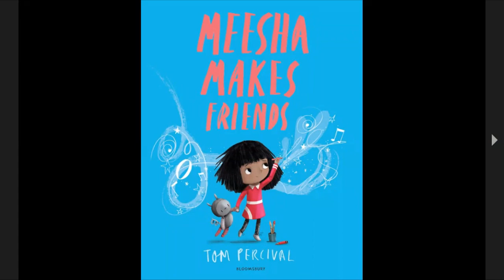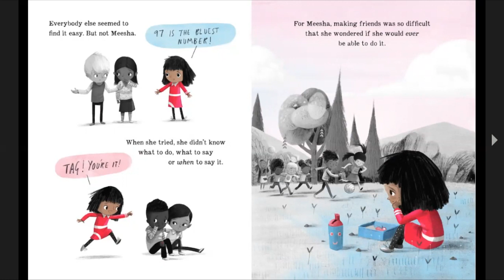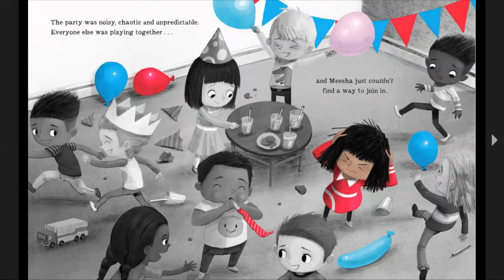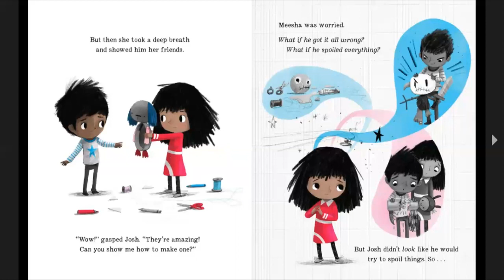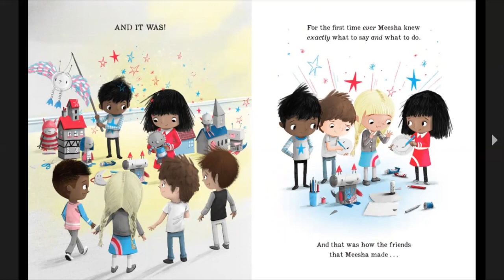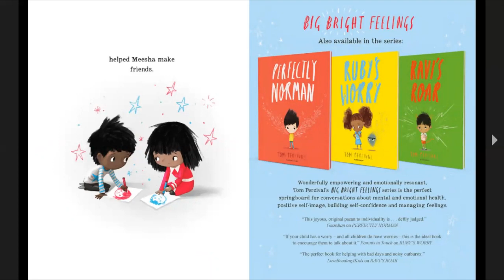Meesha Makes Friends: A Big Bright Feelings Book by Tom Percival [Story Read Aloud For Kids]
Meesha loves making things, but there's one thing she finds difficult to make - friends. She doesn't know quite what to do, what to say or when to say it, and she struggles reading and responding to social cues. But one day she discovers that she has a special talent that will help her to navigate challenging social situations and help her to make friends.
A warm and affectionate look at the joys and difficulties of making and keeping friends, relating to others, and finding your place in the world. Wonderfully empowering and emotionally resonant, Tom Percival's Big Bright Feelings series is the perfect springboard for conversations about mental and emotional health, positive self-image, building self-confidence and managing feelings. Every child's bookshelf should contain his books.